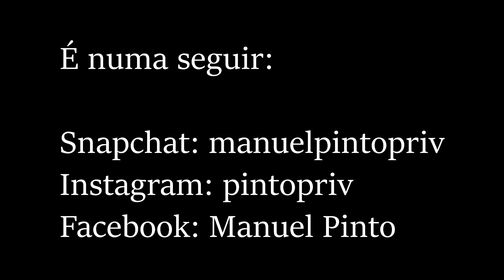Quando a Força Suprema soltou a CAVEIRA (Oh Shit!)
A Caveira saiu e OH SHIT!
A Força Suprema continua a precisar de ter calma!!

Continua a ser numa seguir então pesquisa aí MANUELPINTOPRIV em TODAS REDES e vais me localizar!

Diz qualquer coisa!

Como disse anteriormente: Este canal não é sério, e o dono do mesmo ou o conteúdo... TAMBÉM NÃO.